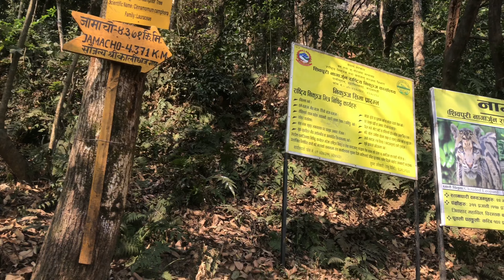Best Hiking Near Kathmandu || Jamacho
Trip Highlight
Enjoy a day of hiking on the lap of nature escaping the busty city of Kathmandu.
Get the Bird’s eye view of the Kathmandu valley.
Panoramic views of the Himalayas including Manaslu, Ganesh Himal, Jugal, Dorje Lakpa, and Langtang massif.
Vibrate the melodies of the birds and animals throughout the journey.
Explore an antique Cave and visit Jamacho stupa Monastery
Trip Overview
One of the shortest destinations from Kathmandu- Hiking to Jamacho Hill is a less crowded jungle walk inside the National Park. Walking via the bushes, you can see the wildlife, natural beauty, views of the mesmerizing mountains, different kinds of birds breathing the fresh air.

Elevating at 2130m above sea level, Jamacho hill is a Buddhist shrine. You can see a stupa, a small monastery there. Climbing the watchtower offers you panoramic 360-degree views of the landscapes, mountains, and Kathmandu valley. Chiliads of prayer flags are hung around the stupa and monastery which have added the beauty of the peak.

Reaching Jamacho hill one feels peaceful seeing the beauty of the surroundings. Being part of the Shivapuri- Nagarjuna National park, your journey begins after a short drive to Phulbari Gate, (near Balaju Bypass). Entering the jungle, you will be escaped from the hassle of Kathmandu Valley. After 2:30 hours’ upward hiking, you reach Jamacho Peak.

Capturing there around, having the picturesque views of the hills, lush valley, and snow-clad peaks, you hike back following the same route. As you hike downward, you can reach the bottom within 2 hours. Catching the car from the gate, we get back to your hotel.

For those travelers who seek a short and easy walk on the hill, this hike can be the best alternatives. Visitors having a short time in Kathmandu can afford this journey easily as it finishes within 6-7 hours.

Is this Hike for You?
Jamacho Peak Hike is an easy graded hike that completes within 6-7 hours. As this place is quite near to Kathmandu, anybody having a short time in Kathmandu can afford this hike.
You need not do any extra exercises and preparations before this trek. Travelers having moderate physical fitness can complete this journey easily.

What kind of things are prohibited in the Hike?
As you are hiking inside the National Park, some instruments are not allowed to take on the trip.  You cannot carry speakers, knives, matchboxes, lighters, or any kinds of instruments that produce fire. You are not allowed to make noise or disturb the inhabitants there.  But you can carry the packed lunch, water, and other soft drinks easily.

Note: As there are no teahouses or lunch places on the way, hikers should bring water, drinks, and some packed food from Kathmandu. At the top, you can buy some drinks and junk food but they are many expensive ones.
Itinerary Overview
8:00: Drive to Phulbari Gate, using the Private Vehicle/ Tourist Bus
8:30: Phulbari Gate and Start the Hike
11:00: Jamacho Peak
11:00-12:00: Explore around and Sightsee the Himalayas, landscapes, and valley
12:00: Start downward Hike
2:00: Back to Phulbari Gate
2:00-2:30: Drive back to your place.